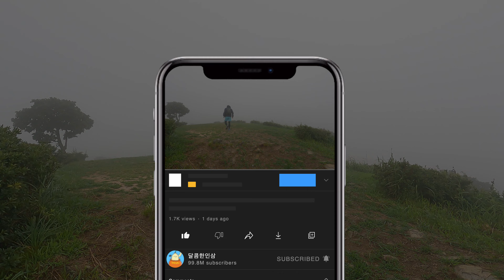초경량 방수자켓 짧은 사용기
아웃도어리서치에서 나온 헬륨레인자켓에 대한 짧은 내돈내산 사용기입니다. 퍼텍스쉴드 다이아몬드퓨즈 원단이 사용되었는데 질감이 부드럽고 가벼워서 정말 맘에 듭니다. 게가 200그램도 안되는 무게는 정말 경이롭네요. 앞으로 마고 닳도록 써보겠습니다.

[촬영장비]
Gopro Hero9